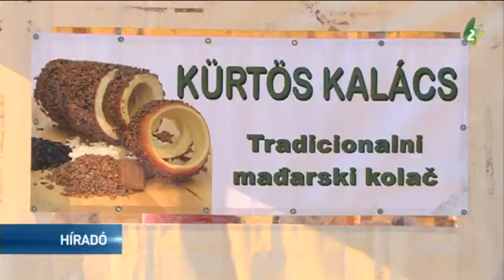3. Kolbászfesztivál Újvidéken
Megnyitotta kapuit az újvidéki Kolbászfesztivál a Vojvodina Sport- és Üzletközpont előtti téren. Az eseményt az érdeklődők vasárnapig látogathatják 9 és 21 óra között.